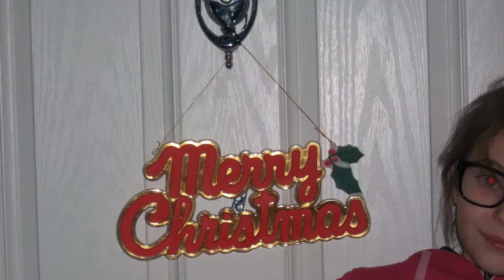SlideShow Christmas 2015 12 24 10 41 001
SlideShow  Christmas 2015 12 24.